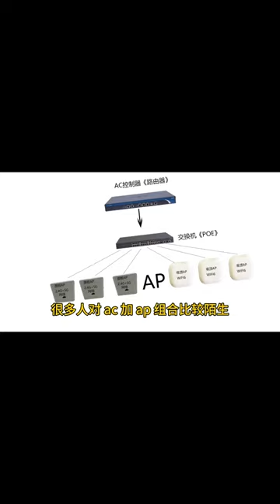mesh组网真的比AC+AP好吗？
Vlog 监控 教学 海南弱电小胡 我们强调了视频内容的合规性，同时也保证了拍摄过程的安全。